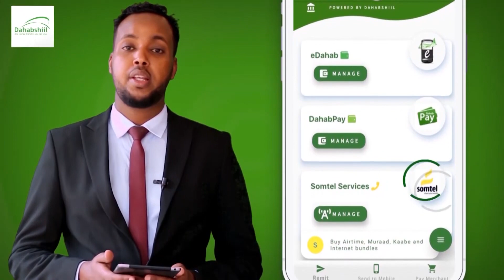Maxay Yihiin Guddida Uu Soo Gudbiyay Raysal Wasaareha Ethiopia Ee Ay Ansixiyeen Golaha Wakiiladu